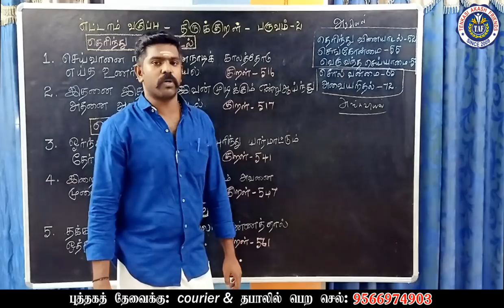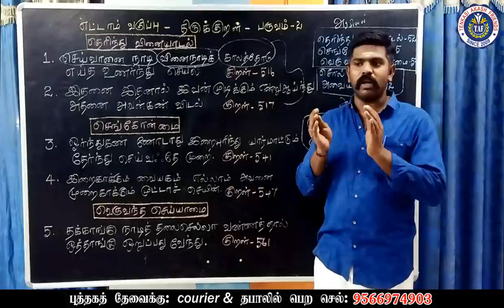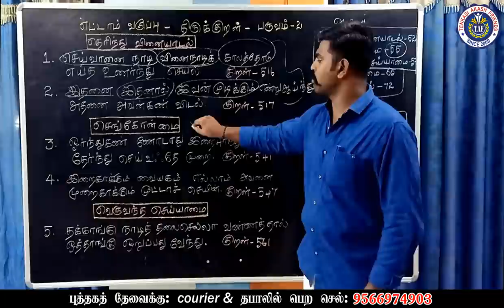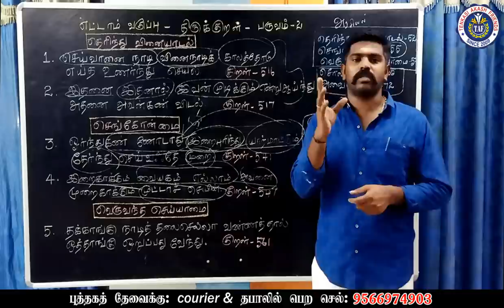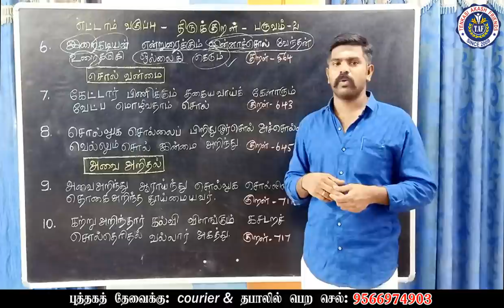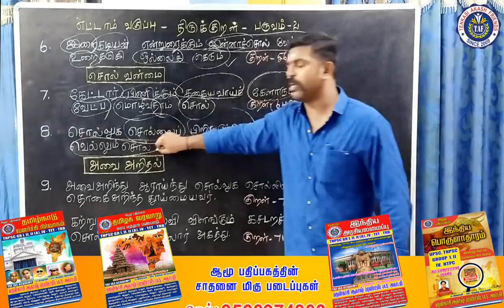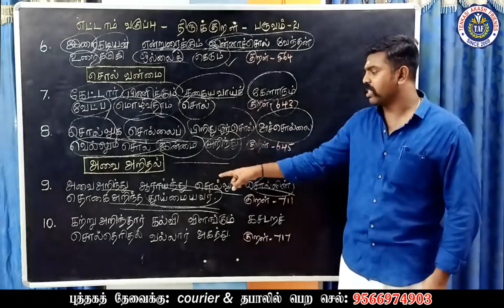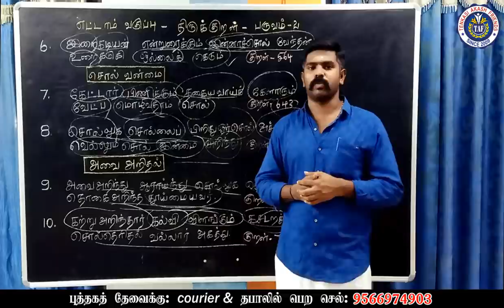TNPSC UNIT-8 | திருக்குறள் | PART - 8 | 8th 2nd term thirukural | TAF IAS ACADEMY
திருக்குறள் மாதிரி தேர்வு -1
TEST LINK :

Telegram channel NAME : TAF IAS ACADEMY